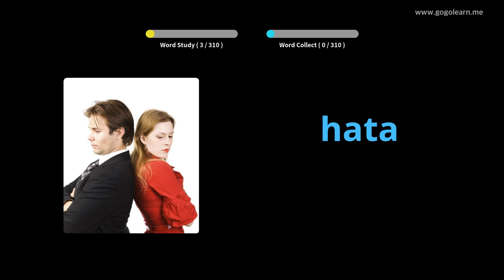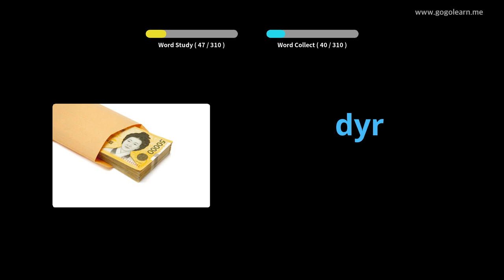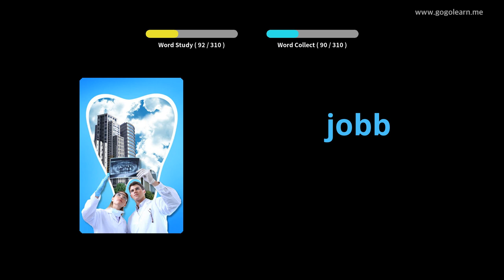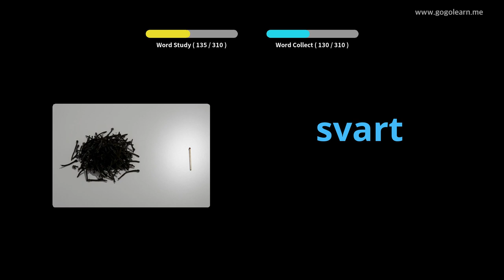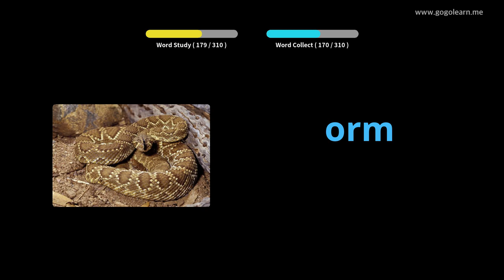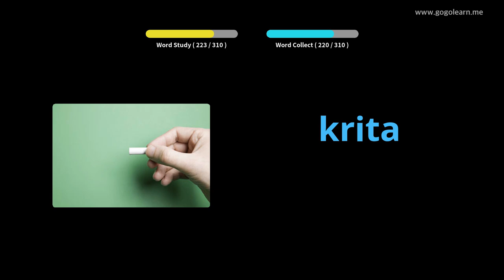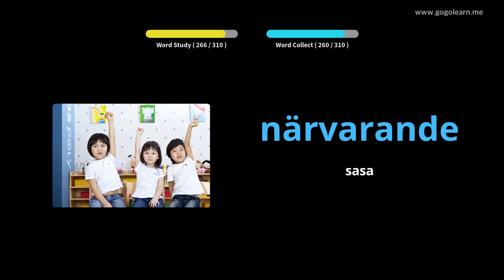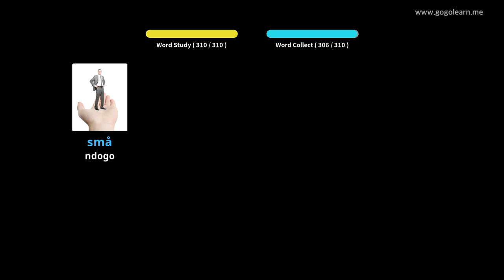Msamiati wa Usikilizaji wa Uswidi Wakati wa Kuendesha | Golearn